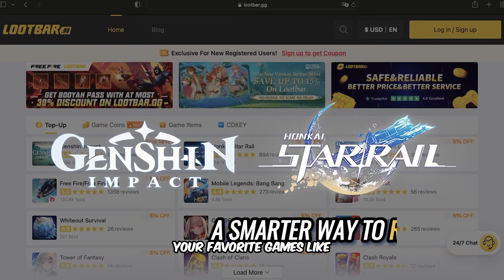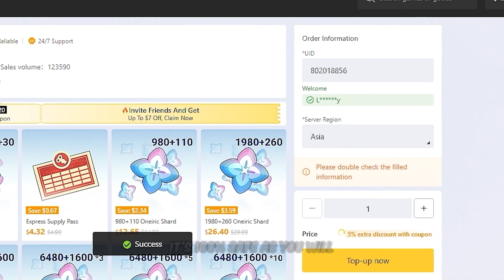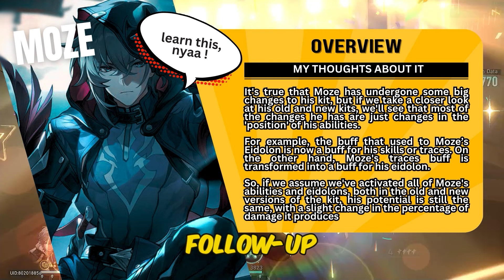MASSIVELY CHANGED !! MOZA IS SO MUCH BETTER NOW ! - Honkai Star Rail mozehsr hsr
⏺SAVING 20% On Oneiric Shard! Safe & Convenient! All you need is UID & Server!

A while ago, we talked about Moze’s kit. And as a lightning hunt character with a 4-star rarity, of course Moze has pros and cons in his kit.
There are a few things about his kit that most players are concerned about, such as the skill mechanic and the number of follow-up-attack stacks he has. But, it looks like that Hoyoverse had heard the complaints of the fans made some changes to Moze's kit.
What changes did Hoyoverse give to Moze? Did Hoyoverse make him stronger or weaker?
Well, in this video, we'll try to discuss about the updates of the Moze kit. So, without further ado, let's get right into it!

TIMESTAMP:

00:00 INTRODUCTION
01:33 Basic Info
02:42 Screwllum Will Release Soon?
03:15 Screwllum Updated Assets
04:16 Path & Element
05:44 Kit